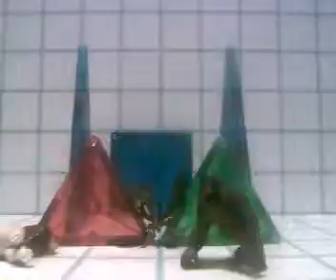C:/Apache2/htdocs/Movies/mov18Jul_12_57_58.wmv